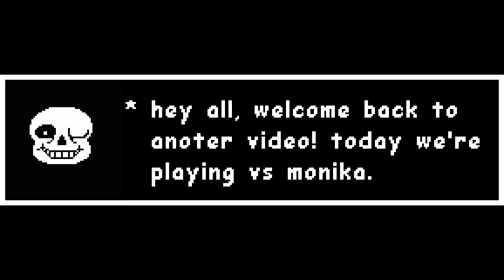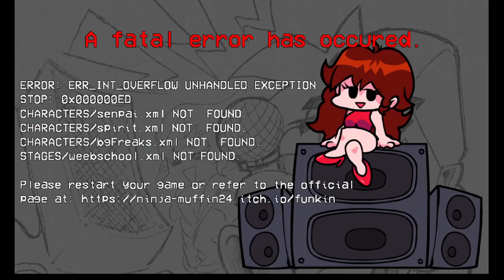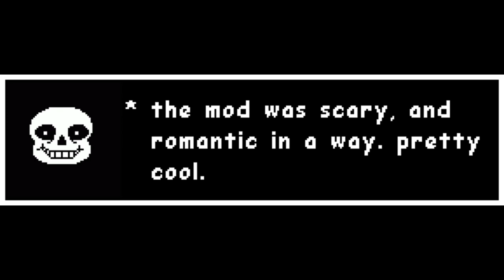SANS VS MONIKA IN FRIDAY NIGHT FUNKIN | Doki Doki Literature Club FNF Mod!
🎉i'm glad they were able to sort things out in the end.🎉
🟣I Have a discord server! If you are in it, you can be in future videos, participate in giveaways, and more!